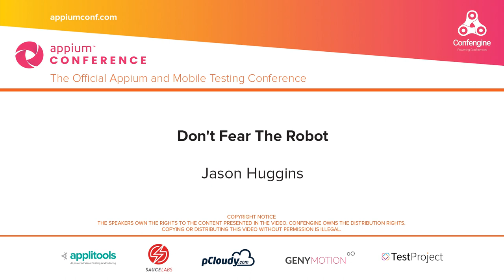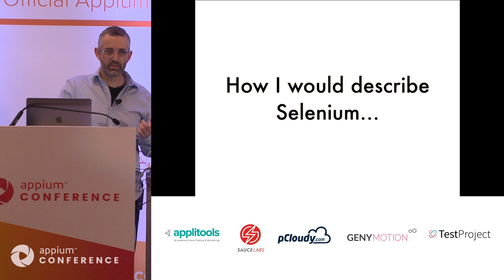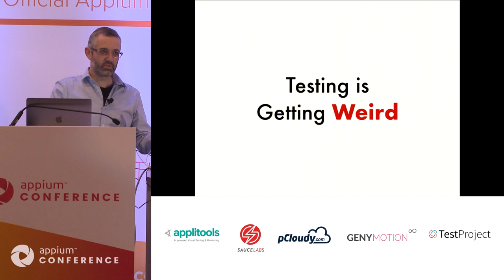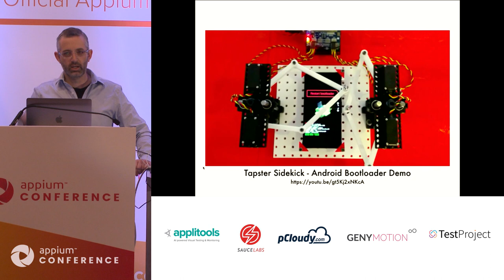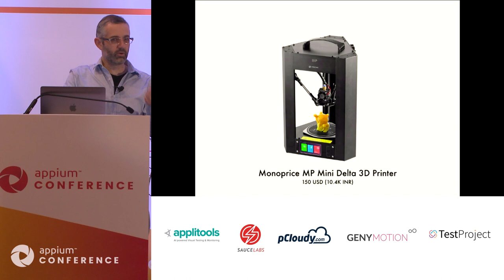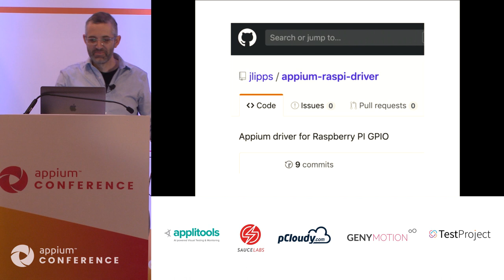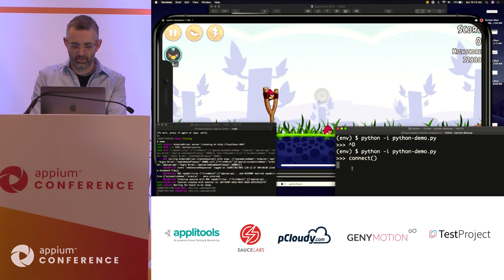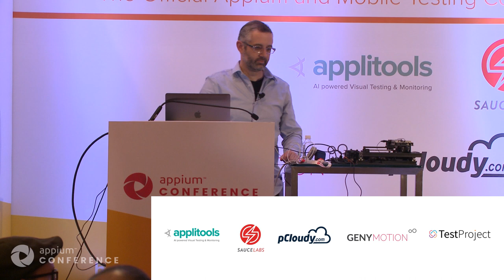Keynote - Don't Fear The Robot by Jason Huggins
Don’t worry, the Terminator is not coming for you or your job. But you might need a Terminator someday to test your mobile app. Desktop and web development happen in a relatively constrained environment: keyboard and mouse for input, video for output — easy to virtualize and test anywhere, locally, or in the cloud. However, with mobile apps, running tests in a simulator can sometimes be hard or impossible. There are more parts involved (e.g. touchscreen, physical buttons, camera, Bluetooth, WiFi, etc.) and the possible interactions can complicate a team’s ability to automate end-to-end test scenarios (e.g. receiving a call or text, taking a photo, controlling a Bluetooth device, making an NFC payment, etc.). In those hard-to-automate situations, a robotic device that can emulate human interaction can be a good option.

In this talk, we’ll go into more detail on why teams might want to make their own robotic mechanisms, and how they can do it without “terminating” their budget or schedule.